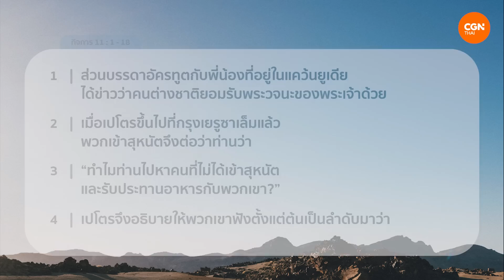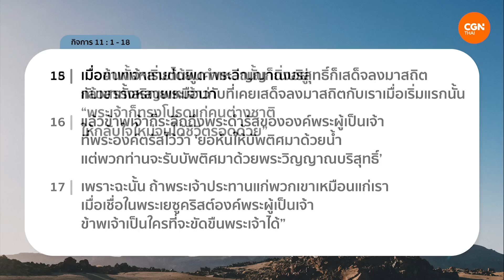16/07/2023 เฝ้าเดี่ยว| กิจการ 11:1-18 “พระเจ้าบอกว่า ใช่!” | ศจ.สมนึก มนตรีเลิศรัศมี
พระเจ้าบอกว่า ใช่!

สิ่งที่ใช่สำหรับเราอาจจะไม่ใช่สิ่งที่ใช่สำหรับ ‘พระเจ้า’
ถ้าเป็นอย่างนั้นเราจะเลือกเชื่อฟัง พระเจ้า หรือเลือกเดินตามทางของตัวเอง?
ขอพระเจ้าสร้างเราด้วยกันผ่านการเฝ้าเดี่ยววันนี้ ✨

มาร่วมเฝ้าเดี่ยวด้วยกันในรายการ Living Life กับ ศจ.สมนึก มนตรีเลิศรัศมี ในพระธรรม กิจการ บทที่ 11 ข้อ 1 ถึง 18